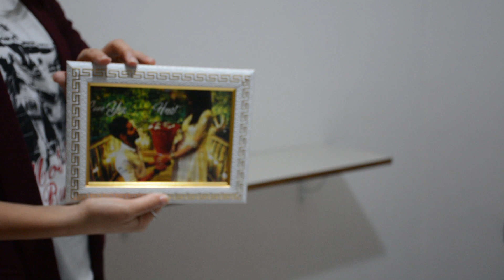best makeup table idea أفضل فكرة طاولة ماكياج